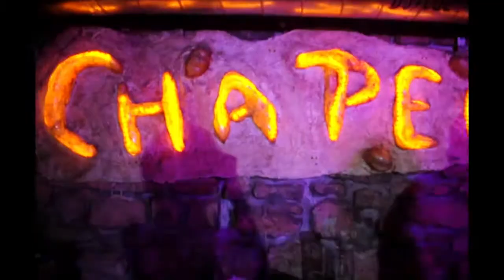CLASH! * TAI, THE FAKES, REDUX, MINT, KEWU 7.9. Chapeau Rouge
CLASH! * TAI, THE FAKES a REDUX, MINT, KEWU, FRANK LUCAS
7.9.2013, Chapeau Rouge, Prague
party recap